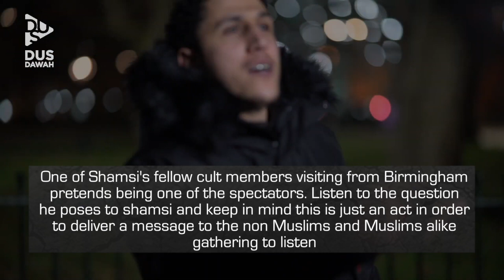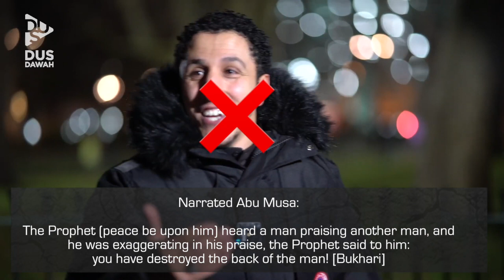CALLING TO ISLAM OR TO MY CULT? | SPEAKERS CORNER